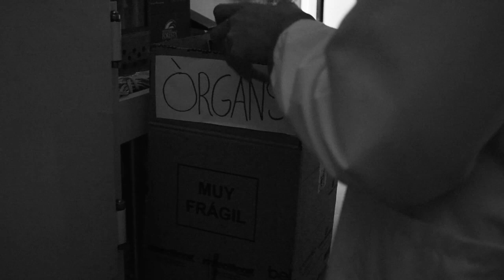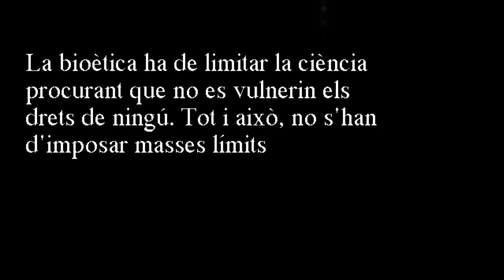Torschlusspanik. Brogginale 2020